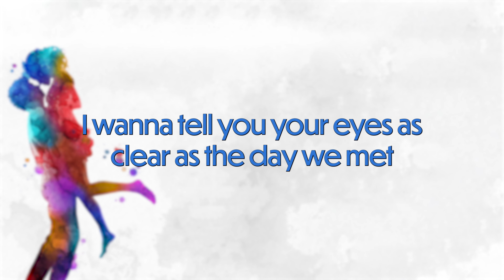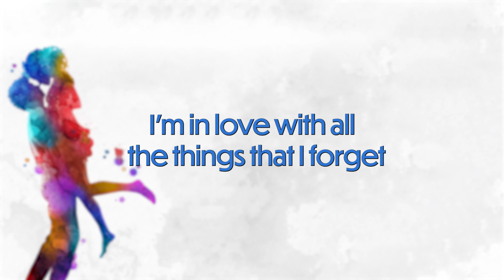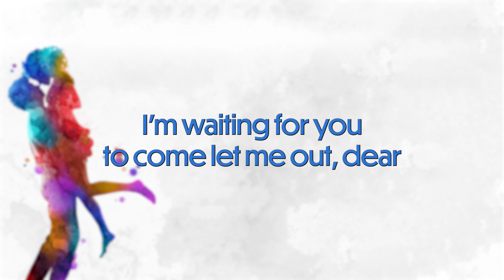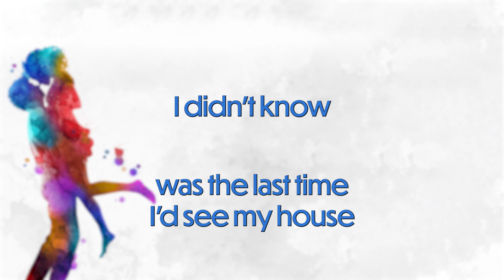I Wanna Go Back Karaoke Instrumental From The Notebook Original Broadway Cast Recording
I Wanna Go Back  - Joy Woods

The Notebook (Original Broadway Cast Recording) is available now!